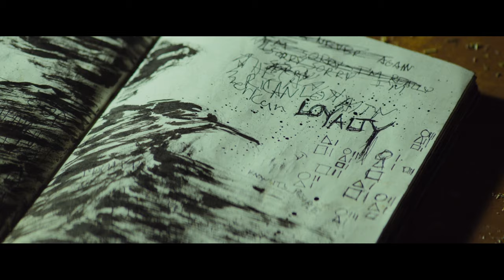HIDE AND SEEK | Official Trailer | Paramount Movies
Now Available on Digital and On Demand

Jonathan Rhys Meyers stars in the intense psychological thriller filled with shocking twists and turns. After the death of his wealthy father, Noah seeks his outcast brother to make amends and share the family fortune. But the family harbors a dark secret and a series of cryptic clues will lead Noah on a terrifying trail to the truth that threatens to tear him apart from the ones he loves the most.

Featuring: Jonathan Rhys Meyers, Jacinda Barrett, Sue Jean Kim, Mustafa Shakir, Joe Pantoliano